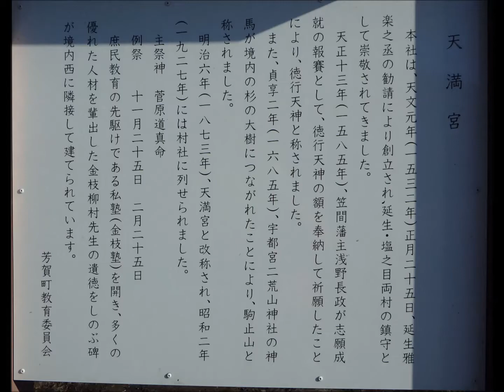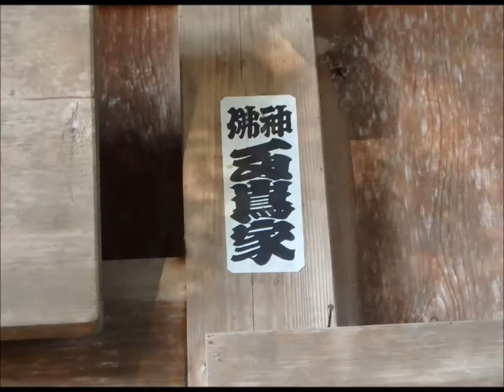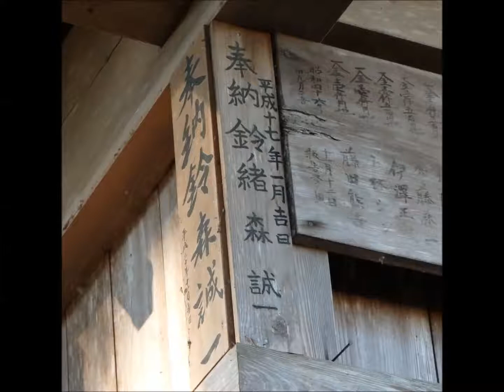駒止天満宮 （栃木県芳賀町上延生）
2015年12月18日でした。　加波山神社もそうでしたが鳥居にかけられている注連縄が非常に低く張られている　頭を下げないと首に引っかかってしまう、くぐる為に必然と頭を下げてしまう・・・・　頭を下げろとわざと低く張られているのだろうか！
＊”梅が咲いている”　と説明しましたが　梅でなく”桜”でしたね！